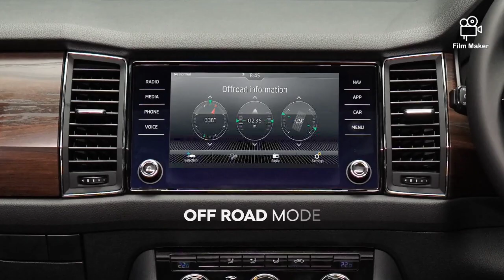SKODA KODIAQ SCOUT 2020| Upcoming SUV in India| Upcoming SKODA Cars in India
All new SKODA KODIAQ SCOUT SUV with optional 6 years warranty. launching soon in India. Upcoming cars in India.